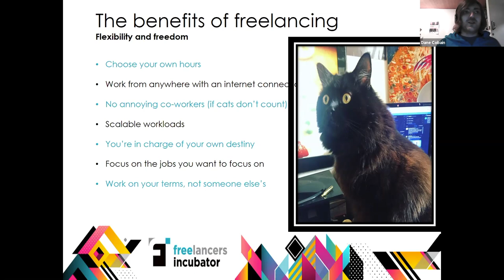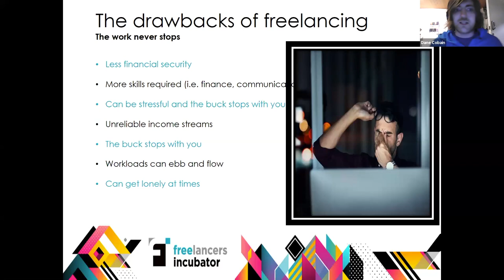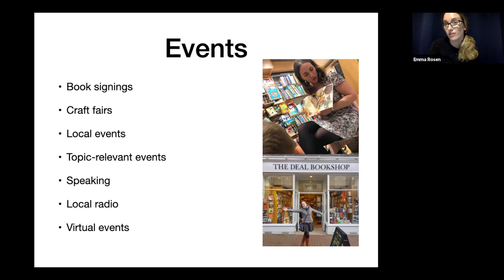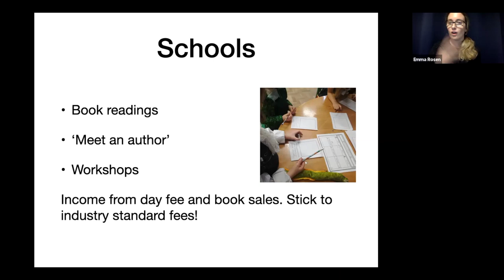Highlights from my Writers' Workshops for Wycombe Arts Centre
Just a few writing workshop highlights!